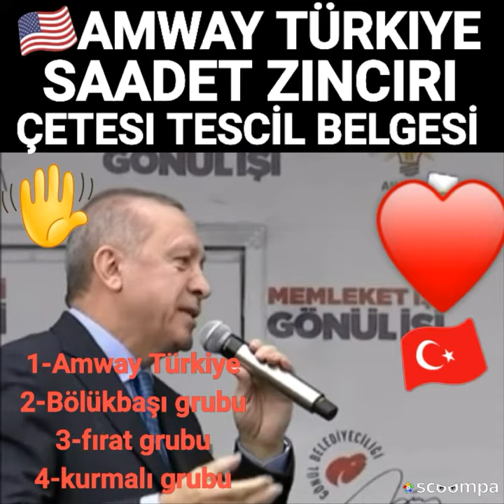Amway Türkiye ödüle doymuyor, İstanbul adliyesinde hapis cezası aldı, fww Ltd